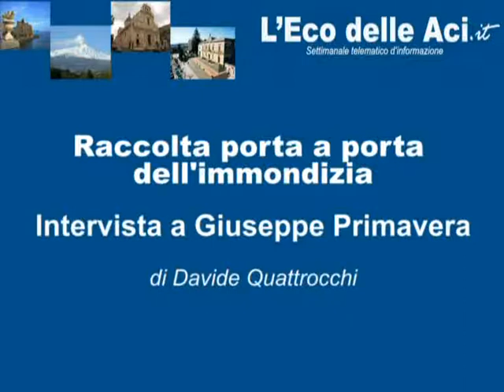Acireale raccolta porta a porta spazzatura